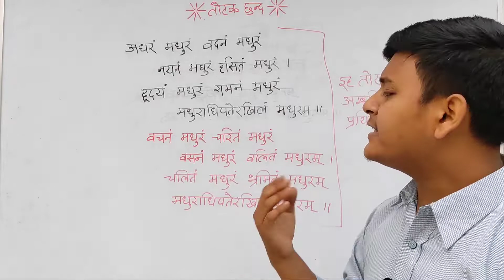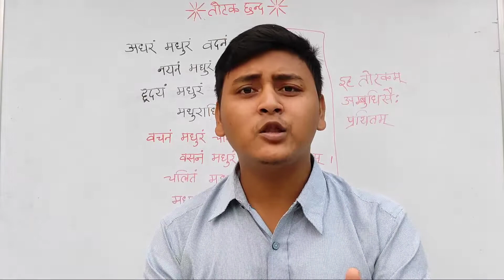madhurashtakam | adharam madhuram | अधरं मधुरं वदनं मधुरं | Sanskrit totak chhand | संस्कृत श्लोक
वीडियो से सम्बन्धित कोई सुझाव या राय हो तो अवश्य कमेन्ट करके बताये। 🙏🙏🙏

🔴 टेलीग्राम ग्रुप में join करें - How to preparation SANAKRIT Net JRF

               ▶️ हमारी दूसरी वीडियो भी देखें ▶️